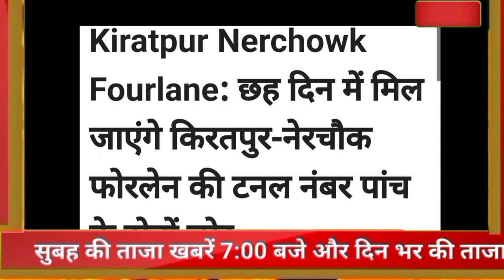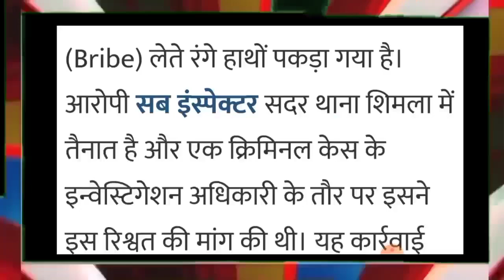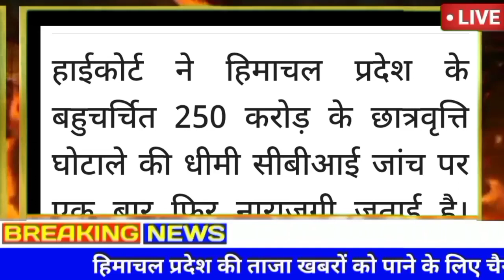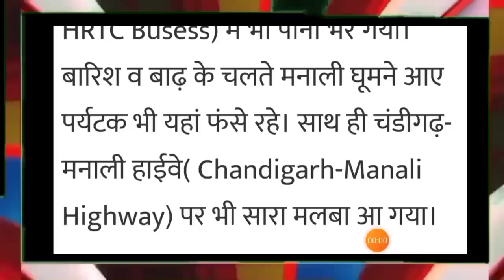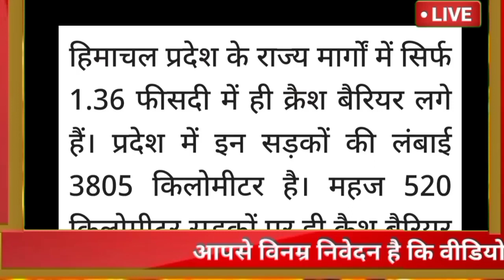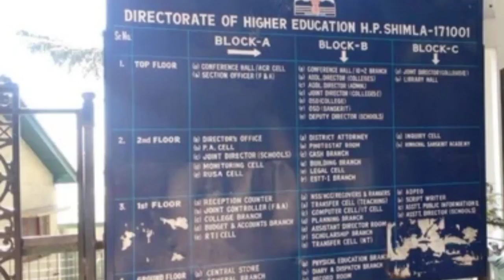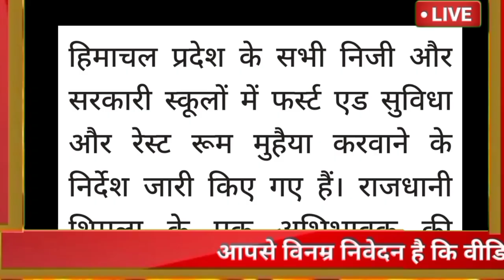🔴🔥📶Himachal Breaking News 13 June 2022|| दिनभर की ताजा खबरें 8:00 बजे